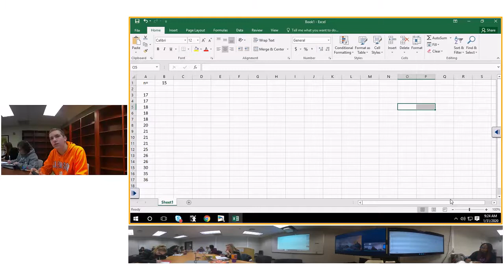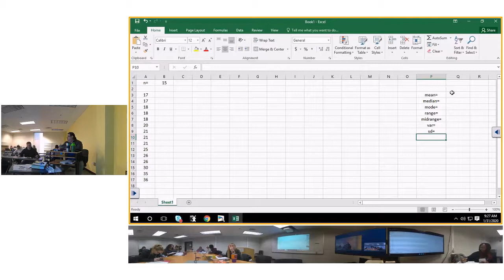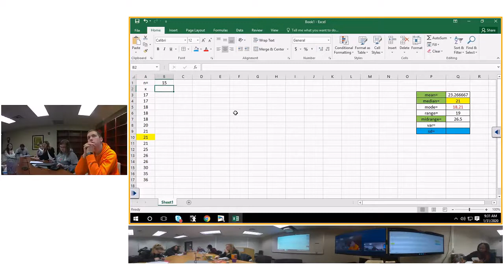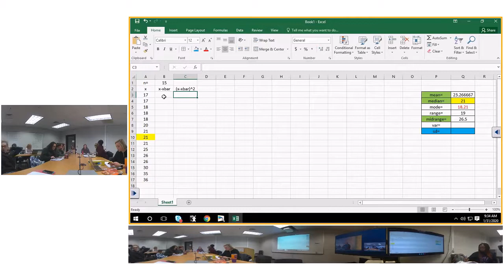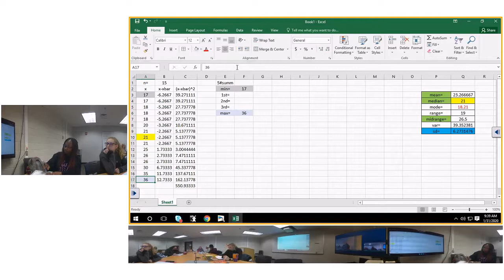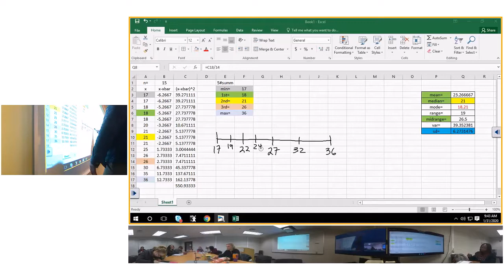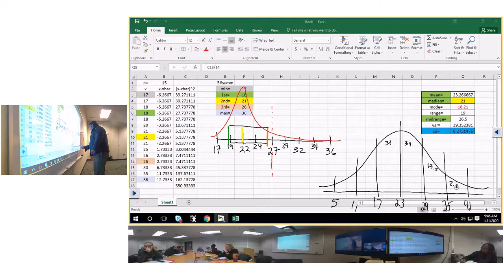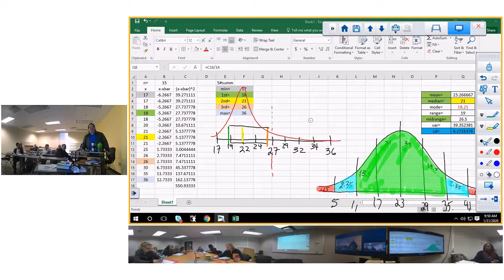more mean median mode var 5 number summ